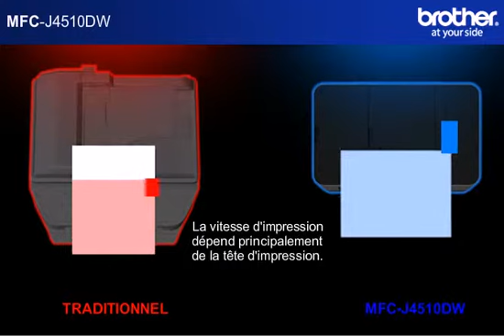MFC-J4510DW : Ses nouvelles fonctionnalités | Brother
Grâce à la nouvelle tête d'impression, le MFC-J4510DW de Brother imprime jusqu'à 20 IMP en Noir et Blanc et 18 IPM en couleur.